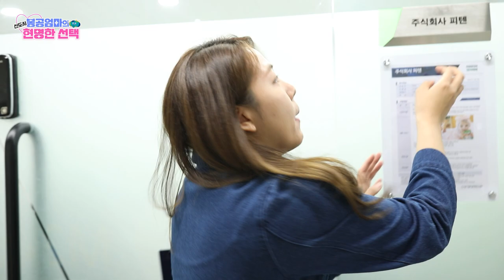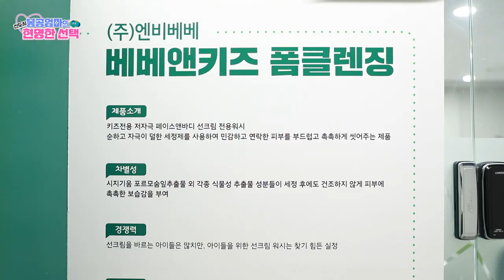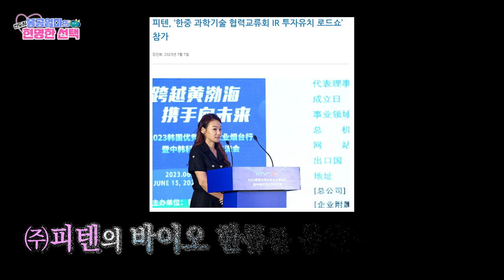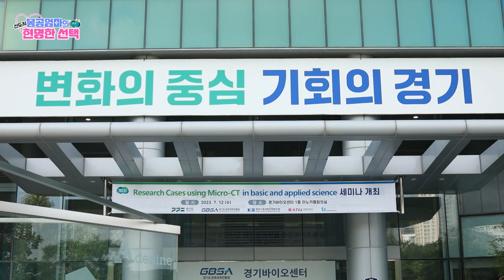신도시 봉공엄마의 현명한 선택!! (경기도 바이오기업 지원사업 우수사례)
서준엄마를 존경하는
경기도 신도시 봉공엄마가 나타났다!
깐깐함 엠버서더 봉공엄마의 마음을 사로잡은
우리 아기의 그 로션!!

바로 경기도경제과학진흥원에서 '기술이전'을 한 제품이라는 사실!
이제 우리 아기 건강한 피부도 경기도 기술로!